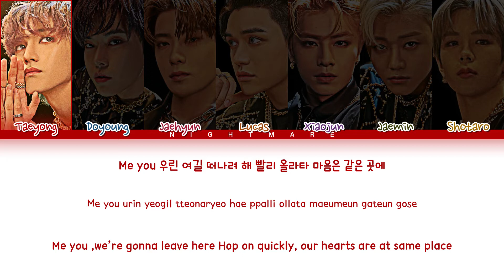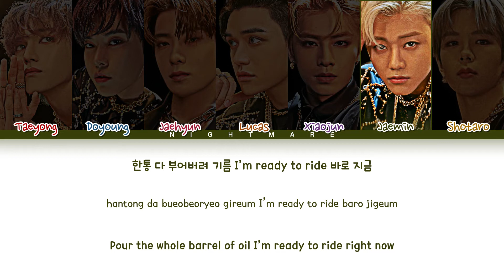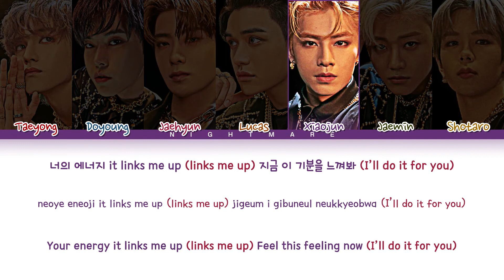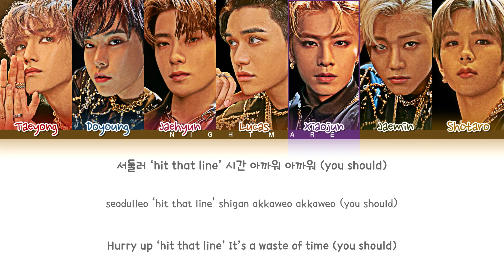NCT U (엔씨티 유) - 'Make A Wish (Birthday Song)' Lyrics [Color Coded Lyrics Han/Rom/Eng/가사]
NCT U (엔씨티 유) - 'Make A Wish (Birthday Song)' Color Coded Lyrics
Hope you like it NCTzens!

• Artist: NCT U (엔씨티 유)
• Song ♫: Make A Wish (Birthday Song)
• Album: "NCT RESONANCE Pt. 1"
• Released: 20.10.12
• Members: Taeyong, Doyoung, Jaehyun, Lucas, Xiaojun, Jaemin, Shotaro
• My bias: Doyoung and Jaehyun
(sorry for any mistakes)
• Title Font Name: Komikazoom